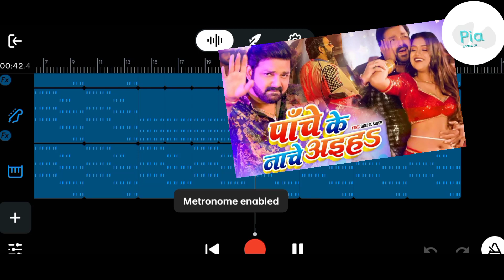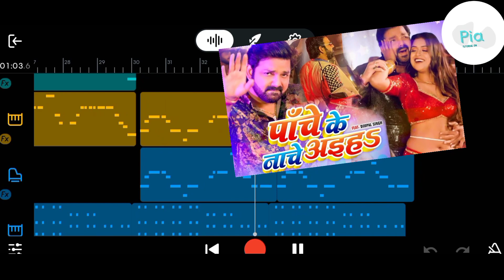पांचे के नाचे अईहा| शिल्पी_राज | Panche Ke Nache Dimpal Singh | Hit Song Piano Tutorial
Lyrics -

F:- अभी जवानी आल्हर बा, बाचल ना एको पार्लर बा देहि प छींटत डॉलर बा, कइले खड़ा जवन कालर बा M :- काँचे कसईलिया जइसन ऊमर बा काँचे अइह

चउकी हुमाचे अइह, पांचे के नाचे अइह.